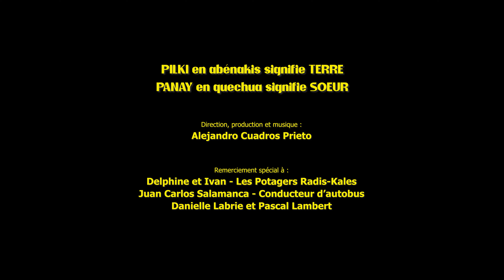CONCOURS VIDÉO MOBILE d'Actions interculturelles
Fin septembre dernier, le projet des Voix de la diversité d'Actions interculturelles, en collaboration avec Radio-Canada Estrie, lançait un concours en invitant des jeunes Estriens âgés de 15 à 35 ans à produire une vidéo de 1 à 3 minutes mettant en valeur la diversité culturelle de l’Estrie.
Les résultats des gagnants ont été dévoilés en novembre.
Aujourd'hui, nous publions les treize vidéos qui ont été retenus.
Jugez par vous-même le talent de ces jeunes 🤩 !

🎈Vidéo 1 réalisée par ALEJANDRO CUADROS PRIETO 🎈
Alejandro a reçu le prix ASSUIDITÉ du concours 👏🏽👏🏽👏🏽 !